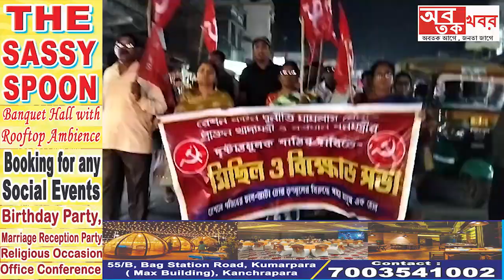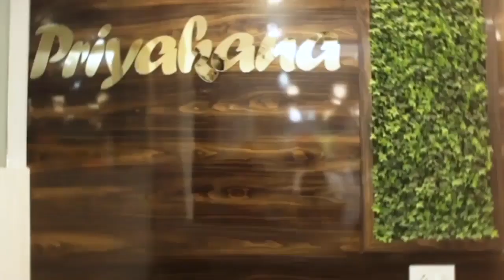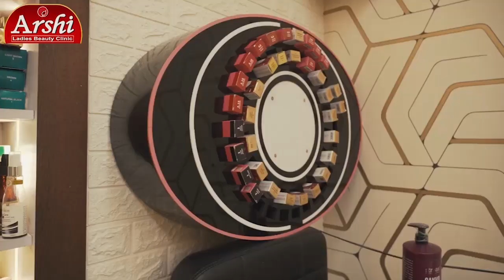হরিণঘাটা ব্লক সিপিআইএম এরিয়া কমিটির উদ্যোগে পশ্চিমবাংলায় রেশন দুর্নীতি কান্ডে একাধিক অভিযোগ....